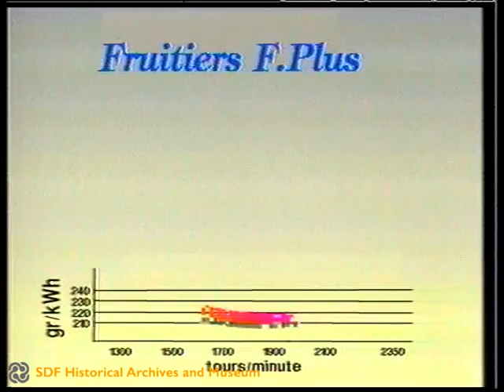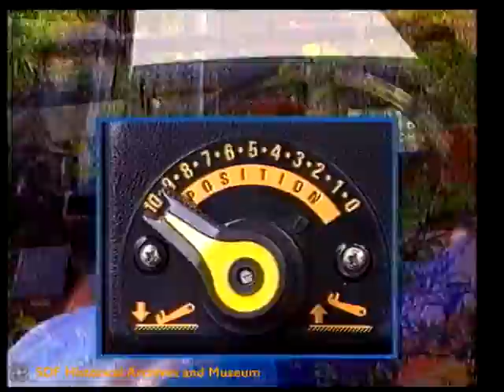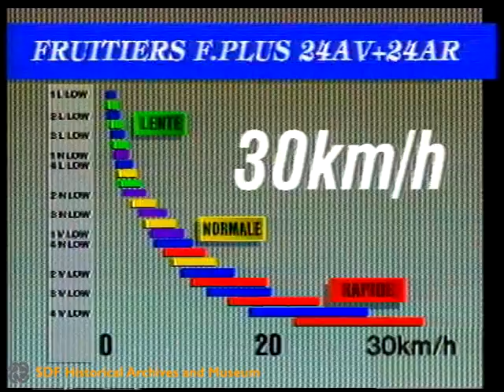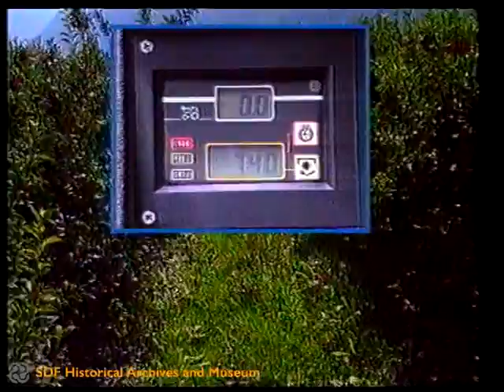Fruitiers - F/Plus 660-775-880-990 (1990)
The footage describes the main features of the new Frutteto Plus range of Lamborghini tractors (660, 775, 880 and 990).